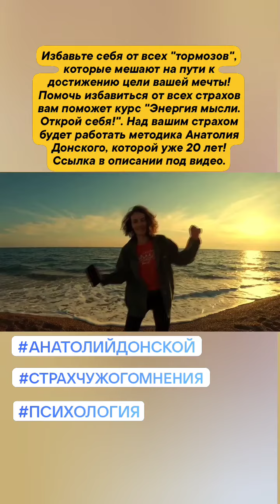Страх чужого мнения